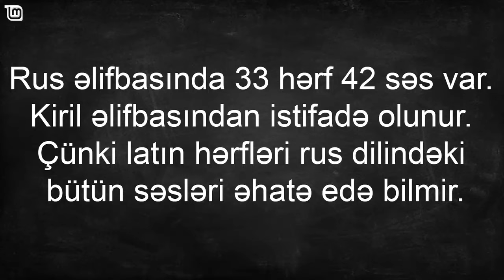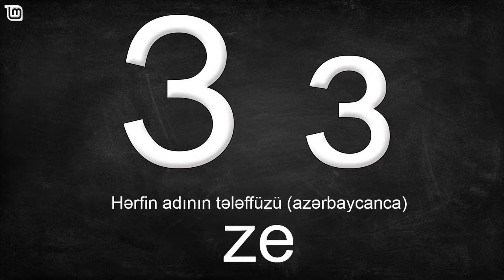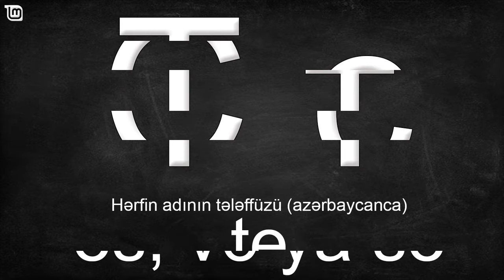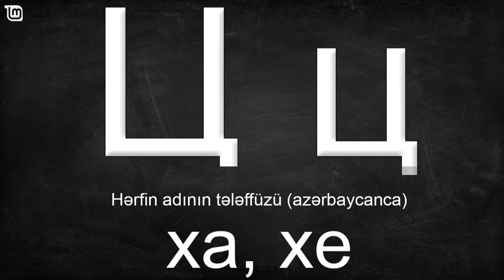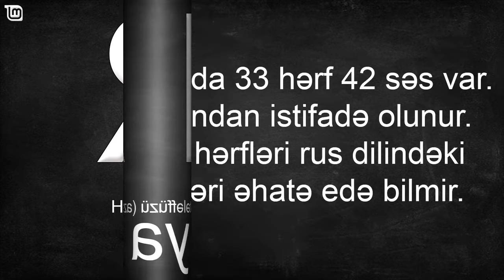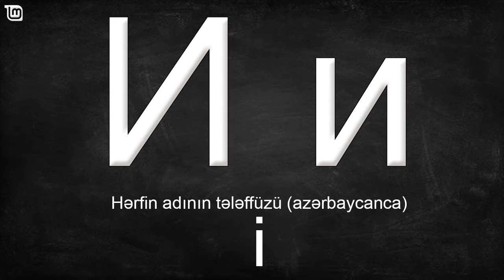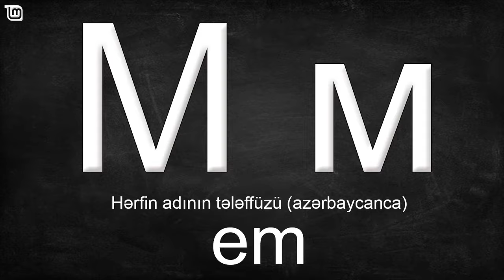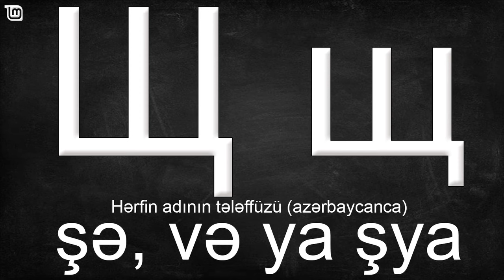RUS ƏLİFBASI - ƏLİFBA - HƏRFLƏRİ BİRLİKDƏ ÖYRƏNƏK! RUS DİLİ ƏLİFBASI - Русский Алфавит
► Rus əlifbasında 33 hərf 42 səs var. Rus dili elifbasi Herfler - Əlifbanı öyrənək! RUS DİLİ ELİFBASİ
✔ Müəllif: Leyla Murad official ©

❤ Videolarım xoşunuza gəldisə kanalıma abunə olub videonu da bəyənə bilərsiniz. Şərh bölməsinə də video haqqında rəy yazmağı unutmayın...

► Sizlər üçün Maraqlı məlumatlar, Əyləncə, Musiqi, Şerlər, Animasiyalar, Qısa Filimlər, Maraqlı Maceralar və daha nələr nələr sizi gözləyir - Kanala abunə olmağı və videolarımızı bəyənməyi unutmayın.

Video kadr zaman kodları:
0:00 Hərflər haqqında məlumat
0:08 Аа - 1-ci hərf
0:16 Бб - 2-ci hərf
0:24 Вв - 3-cü hərf
0:32 Гг - 4-cü hərf
0:40 Дд - 5-ci hərf
0:48 Ее - 6-cı hərf
0:56 Ёё - 7-ci hərf
1:04 Жж - 8-ci hərf
1:12 Зз - 9-cu hərf
1:20 Ии - 10-cu hərf
1:28 Йй - 11-ci hərf
1:36 Кк - 12-ci hərf
1:44 Лл - 13-cü hərf
1:52 Мм - 14-cü hərf
2:00 Нн - 15-ci hərf
2:08 Оо - 16-cı hərf
2:16 Пп - 17-ci hərf
2:24 Рр - 18- ci hərf
2:32 Сс - 19-cu hərf
2:40 Тт - 20-ci hərf
2:48 Уу - 21-ci hərf
2:56 Фф - 22-ci hərf
3:04 Хх - 23-cü hərf
3:12 Цц - 24-cü hərf
3:20 Чч - 25-ci hərf
3:28 Шш - 26-cı hərf
3:36 Щщ - 27-ci hərf
3:44 Ъъ - 28-ci hərf
3:52 Ыы - 29-cu hərf
4:00 Ьь - 30-cu hərf
4:08 Ээ - 31-ci  hərf
4:16 Юю - 32-ci  hərf
4:24 Яя - 33-cu  hərf

∎ Etiketlər: leylamurad, leyla, murad, leyla murad, leyla murat, leyla, murad, leyla murat, murat, muradleyla, hərf, herf, hərflər, herfler, əlifba, elifba, 32 hərf, 33 herf, rus, rusca, rus əlifbası, russian alphabet, Азербайджанский алфавит, rus elifbasi, herfleri birlikde oyrenek, алфавит, alphabet, elifbani oyrenek, herfleri oyrenek, səs, ses, samit, sait, samitler, saitler, samitlər, saitler, latın, latin, kiril, çap, cap, əl yazısı, el yazisi, adı, oxunuşu, oxunusu, cı, ci, cu, cü, sırasında, sirasinda, hərfi, herfi, 1-ci, 2-ci, 3-cü, 3-cu, elifbani oyrenek, sesler, herfler, oyrenek, oyrenmek, mektebeqeder, məktəbəqədər, hazirliq, hazırlıq, rəqəmlər, reqemler, ededler, ədədlər, cədvəl, cedvel, cədvəli, cedveli, forması, formasi, əlifba cədvəli, elifba cedveli, elifbacedveli, oyrenirik, oyrənirik, oyrenek, rus dili, dil, dili, rusdili, öyrən, öyrənmək, oyren, oyrenmek, rusca oyrenmek, rusca öyrənmək, ruslar, rusiya, русский, русский язык, rus dilini oyrenek, rus dilini öyrənək, rusca oyrenmek, rus herfleri, rus hərfləri, rus dili əlifbası, rus dili elifbasi, Учим алфавит, rus əlifbası, rus elifbasi, ruselifbasi, rusəlifbası